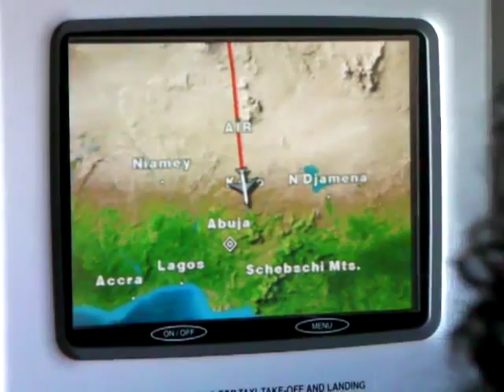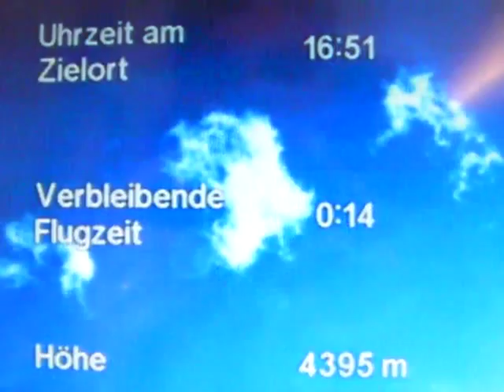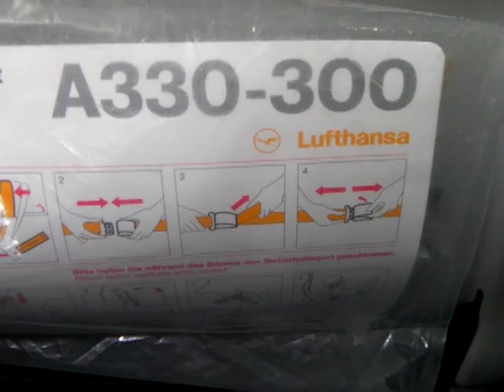Smooth landing in Abuja 1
Lufthansa international flight from Frankfurt a.M., Germany, landing smoothly in Abuja, Nigeria.